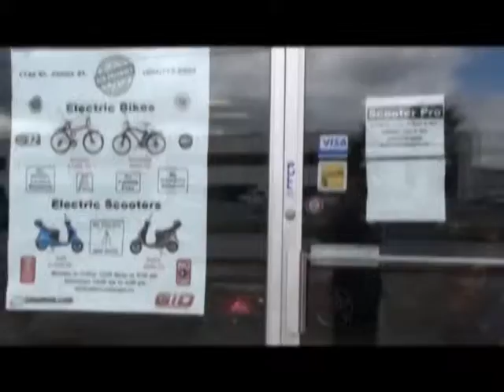WINNIPEG ELECTRIC SCOOTER PRO SHOWROOM & WAREHOUSE WALK THROUGH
This is a walk through of Scooter Pro's showroom and warehouse. Part, sales and service of GIO and Daymak Electric Bikes, Electric Scooters and Mobility Scooters. Scooter Pro in Winnipeg Manitoba. Michael Paille (Videos By Michael) is the go-to guy for Electric Scooter, Electric Bike and Mobility Scooter Videos.